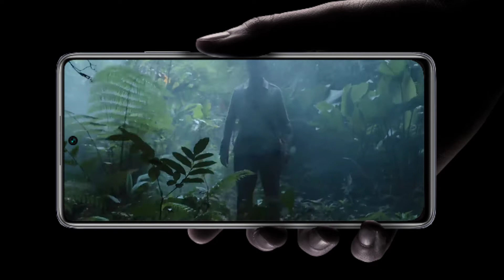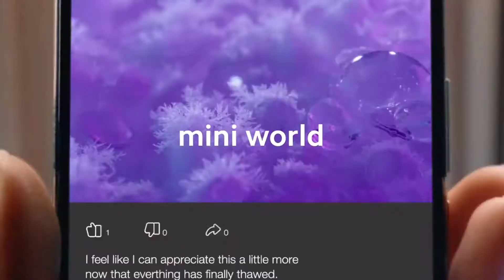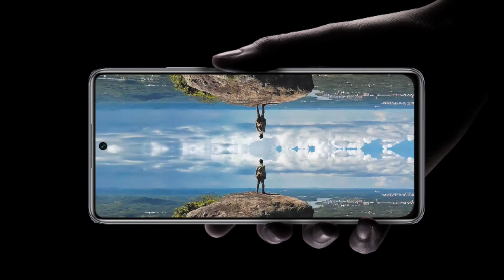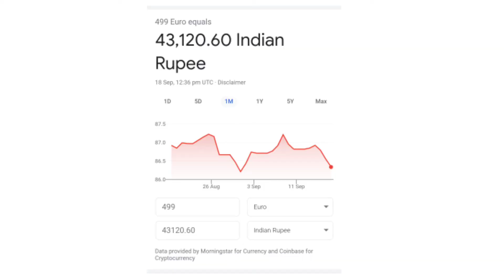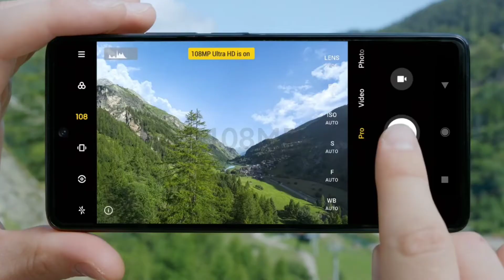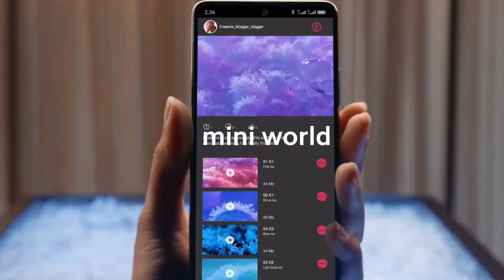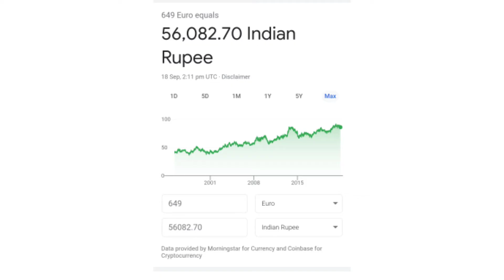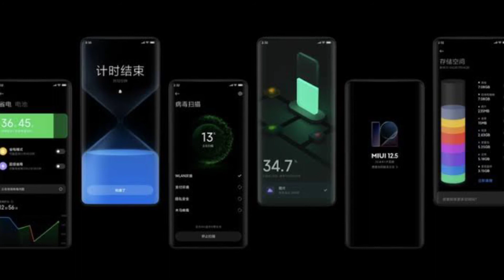Xiaomi Mi 11T Pro | Xiaomi 11 lite 5G NE | 120W - SD888 - Review in hindi.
Xiaomi 11T specifications
Xiaomi 11T specifications include a 6.67-inch FHD+ TrueColour display with a 120Hz refresh rate, 480Hz touch response rate EyeCare mode, 20:9 aspect ratio, and Corning Gorilla Glass Victus layer. The phone is powered by the MediaTek Dimensity 1200 Ultra chipset paired with 8GB RAM and up to 256GB internal storage that is further expandable via a microSD card. It runs Android 11 OS with MIUI 12.5 custom skin out of the box and a 5000mAh battery with 67W fast-charging support. Connectivity features include 5G, 4G LTE, dual-band Wi-Fi, Bluetooth 5.1, GPS, and USB Type-C port.

Xiaomi 11T Pro specifications
Xiaomi 11T Pro builds on the Mi 11T. It has the same 6.67-inch FHD+ TrueColour display with a 120Hz refresh rate, 20:9 aspect ratio, 480Hz touch response rate, Dolby Vision, and Corning Gorilla Glass Victus layer. The phone is powered by the Qualcomm Snapdragon 888 chipset paired with up to 12GB RAM and up to 256GB internal storage that is further expandable via a microSD card. It runs on Android 11 based on MIUI 12.5 skin and a 5000mAh battery with 120W fast-charging support. It is claimed to juice up to 100 percent in just 17 minutes.

Xiaomi 11 Lite 5G NE specifications
The European version of Xiaomi 11 Lite 5G NE comes with dual-SIM (Nano) support and runs on Android 11 with MIUI 12.5 on top. It features a 6.5-inch full-HD+ (1,080x2,400 pixels) 10-bit flat AMOLED true-colour display with 90Hz refresh rate and Dolby Vision support. Under the hood, Xiaomi 11 Lite 5G NE is powered by the octa-core Qualcomm Snapdragon 778G SoC, along with up to 8GB of RAM.

Chapters

00:00 Introduction
00:25 Xiaomi 11T
05:10 Xiaomi 11T Pro
07:26 About Harman/Kardon
08:29 Xiaomi 11 Lite 5G NE

Reviewed by:-Abdul Rahman.
Edited by:-Abdul Rahman.